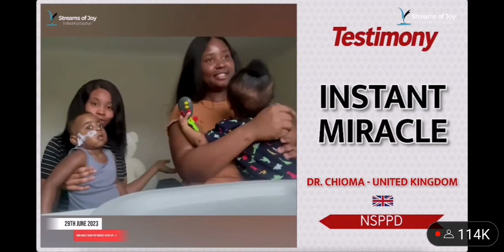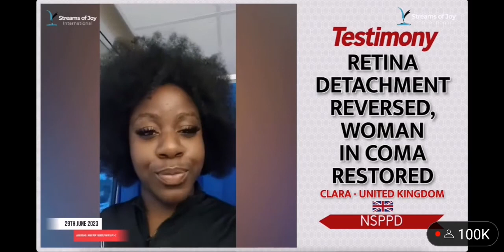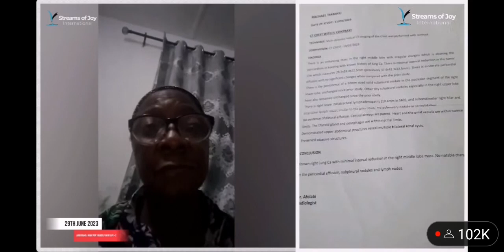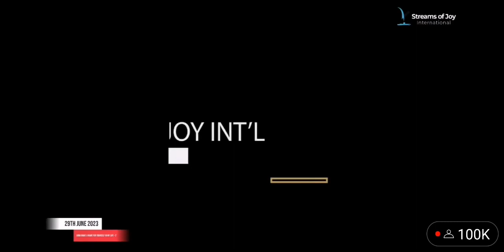I was gone but God brought me back to life. NSPPD TESTIMONY